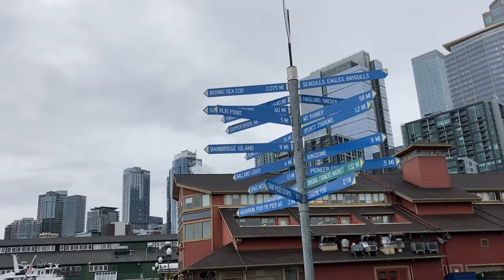Seattle’s Pier 54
Watching the Washington State ferry depart. Also seen is:

The Seattle Great Wheel — A giant Ferris wheel at Pier 57 on Elliott Bay in Seattle, Washington. At an overall height of 175 feet, it was the tallest Ferris wheel on the West Coast of the United States when it opened in June 2012.